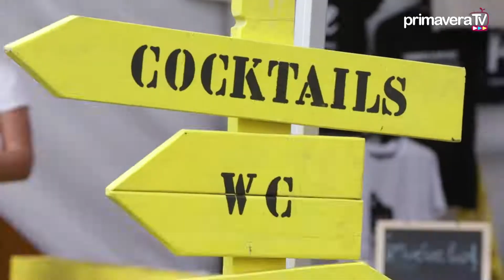PHE FESTIVAL 2019 - Puerto de la Cruz - Tenerife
Phe Festival 2019

Un festival de música y tendencias, comprometido y con carácter.
Una experiencia de entretenimiento con DeportesUrbanos, moda, gastronomía y prácticas de innovacióncultural.

DEPEDRO We Are Scientists Locoplaya Carolina Durante Ángel Stanich Los Punsetes Arizona Baby DELAPORTE cariño Mueveloreina dj amable Serial Killerz The Statue Thieves GAF canary islands ElExtranjero Not A Number WeAreTrash The Groove Brothers.